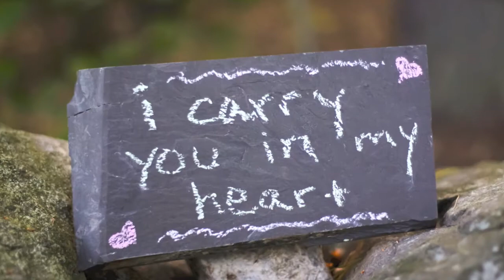MA Wedding - Checka & Farless' Wedding - Tracy Rodriguez Photography 2013